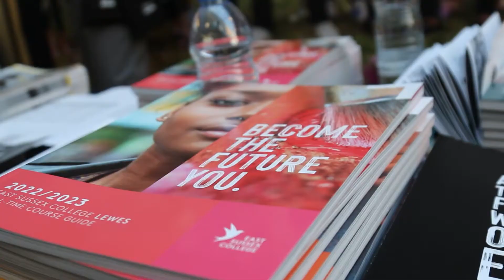3000 VISITORS DURING OUR LEWES OPEN EVENING!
► Our Open Events kicked off to a phenomenal start in Lewes this week, as we welcomed over 3,000 visitors across the two days! Praise has been flooding in following this successful start to our first ‘in-person’ Open Events in two years! It was a welcome return and  an exciting  event. A huge thank you to everyone for making it spectacular.